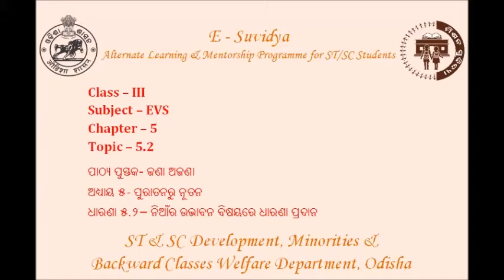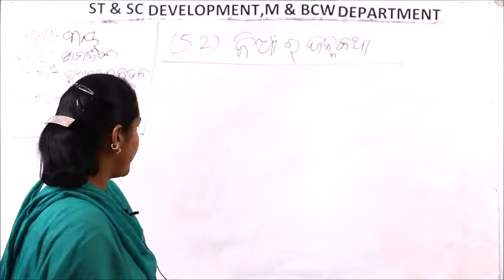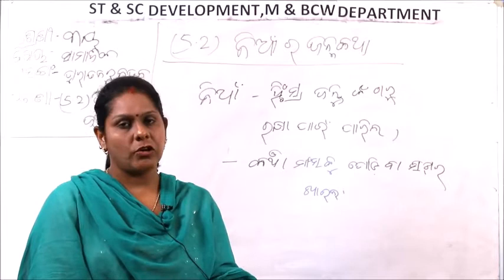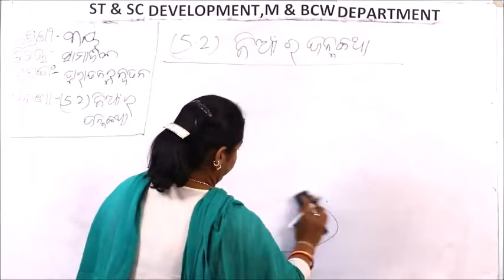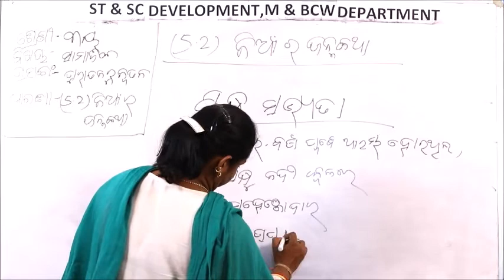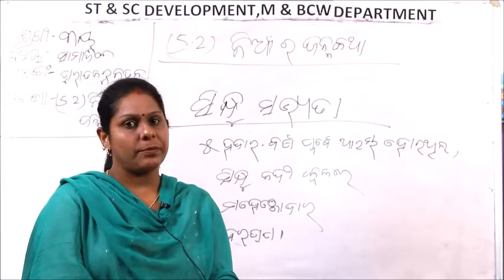Class - III - EVS - 5.2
Class – III
Subject – EVS
Chapter – 5
Topic – 5.2

ପାଠ୍ୟ ପୁସ୍ତକ- ଜଣା ଅଜଣା
ଅଧ୍ୟାୟ ୫- ପୁରାତନରୁ ନୂତନ
ଧାରଣା ୫.୨– ନିଆଁର ଉଭାବନ ବିଷୟରେ ଧାରଣା ପ୍ରଦାନ